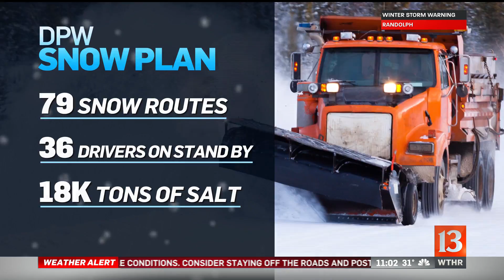DPW preparations for snowstorm